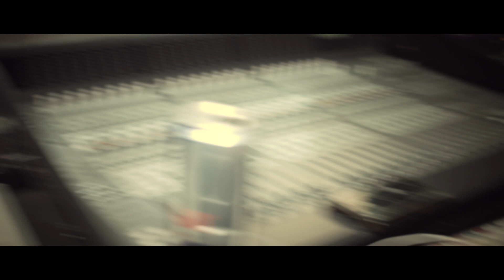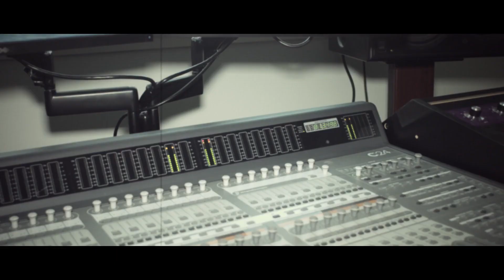Ft. Troy Ave